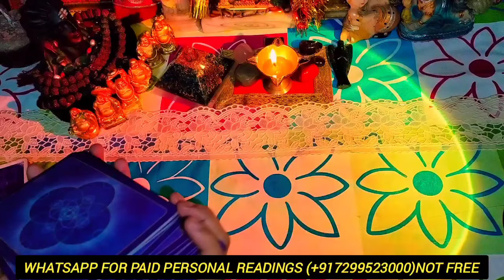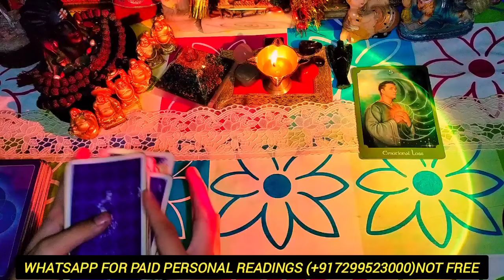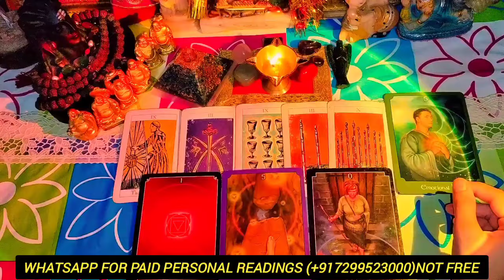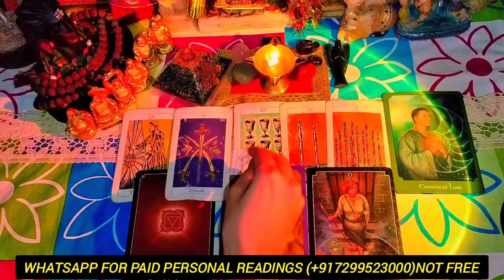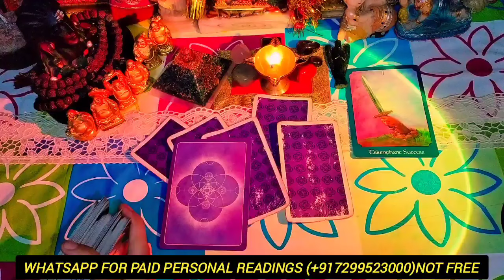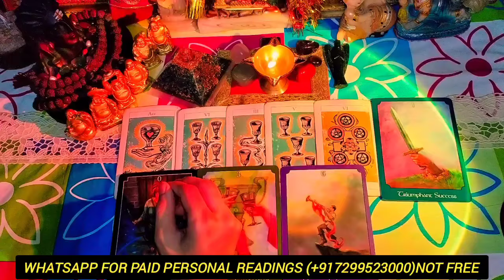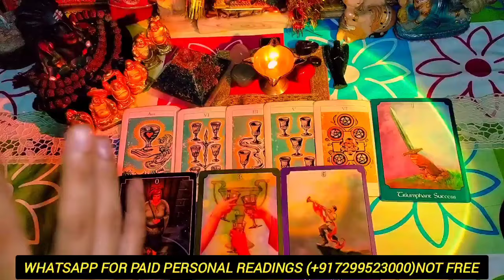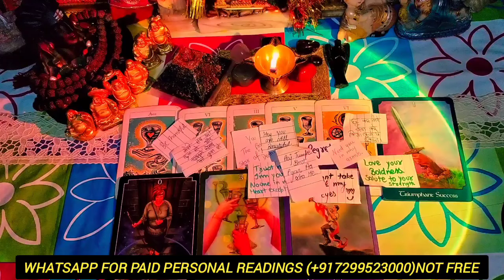SPOUSE Apni😩Naraazgi kese💋Dikhaya Karenge Aapko Naughty or Cutie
SPOUSE Apni Naraazgi kese Dikhaya Karenge Aapko Naughty or Cutie 😜😋😍tarot youtube romantic tarot 😁😍💥

TIMESTAMPS🤗💯😌❣️
 Choose Yours👇😜

PILE1 Aww Ohhh😍: 03:56

PILE2 Hmm Umm😋 : 17:45

NEW VIDEO 🌹🌹🌹🌹🌹🌹🌹🌹🌹🌹
🧿श्रीराधा श्यामसुंदर🙏संदेश क्या आप स्वयं को धोखा दे रहे हैं जानिए अपनी सच्चाई 👇🙏

HINDI TIMELESS FUTURE SPOUSE WHO WILL YOU MARRY WHO IS YOUR FUTURE SPOUSE SPIRITUAL TALKS SPIRITUALITY FIRST EYE CONTACT FIRST HUG FIRST IMPRESSION STORY READINGS GENUINE READINGS SENSUAL THOUGHTS FUTURE SPOUSE DESIRES SECRET LOVE STALKING SPYING LOVE MESSAGES COUNTRY PLACE NATURE FINANCE FEELINGS MONEY HEALTH CARE LOVE FUTURE SOULMATE TWINFLAME CONNECTION SOULMATE LOVE TWINFLAME JOURNEY ENGAGEMENT MARRAIGE GOOD NEWS ANGEL ANGELIC NUMBERS BLESSINGS  PICK A CARD HINDI TIMELESS HINDI PICK A CARD THOUGHTS CURRENT ENERGY CURRENT FEELINGS NEXT MOVE NEXT 48 HOURS NEXT ACTION LOVER FUTURE SOULMATE LOVE MESSAGES IN-LAWS FIRST IMPRESSION FIRST NIGHT FIRST THOUGHT FIRST LOVE TRUE LOVE CUTE STORY READINGS TAROT TIMELESS HINDI HINDI LOVE CANDLE WAX READING FUTURE SPOUSE FUTURE FAMILY AFFAIRS THIRD PARTY SITUATION RELIEF INSIDE DIVINE FEMININE DIVINE MASCULINE DIVINE PARTNER TWINFLAME THOUGHTS TWINFLAME CONNECTION ENERGY CURRENT PARTNER SITUATION FUTURE SPOUSE NATURE LOVE LOOKS GREAT SUPER DETAILED